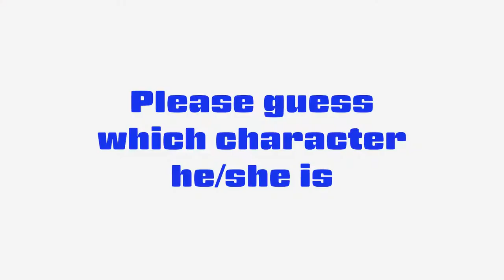#209 English lesson in VRCHAT vol.21 - 30代で始めるVR英語学習 vol.21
Golden Takasan, Yoikami and Inuwakamaru did an English listening practice in VRCHAT.